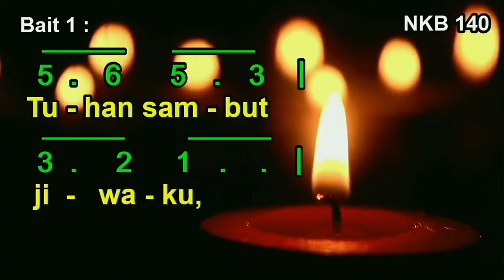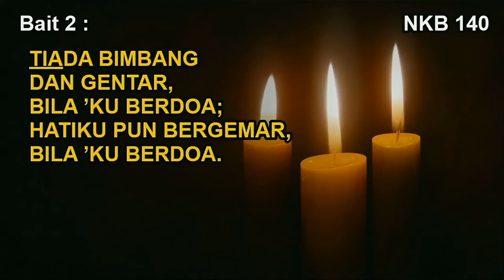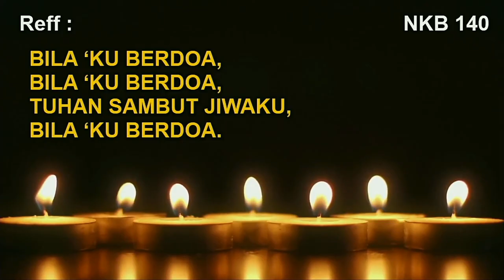NKB 140 – Bila ‘Ku Berdoa (When I Kneel to Pray)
NKB 140 – Bila ‘Ku Berdoa
Syair: When I Kneel to Pray; H. Buffum,
Terjemahan: K. P. Nugroho,